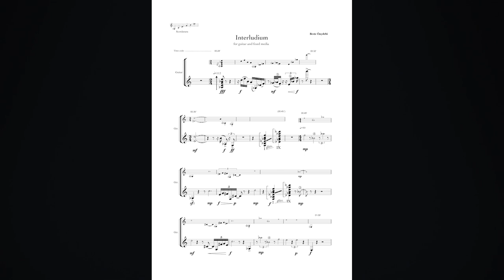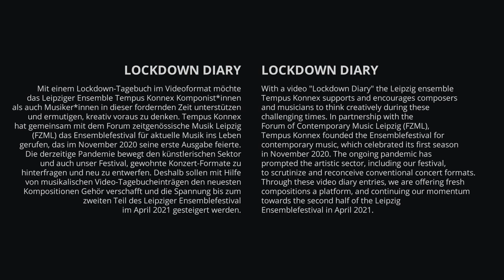Lockdown Diary #5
Interludium for guitar and fixed media (2-Channel Version) (2018)
by Beste Özçelebi (*1983)
Martin Steuber, guitar

With a video "Lockdown Diary," the Leipzig ensemble Tempus Konnex supports and encourages composers and musicians to think creatively during these challenging times. The ongoing pandemic has prompted the artistic sector, including our festival, to scrutinize and reconceive conventional concert formats. Through these video diary entries, we are offering fresh compositions a platform, and continuing our momentum towards the second half of the Leipzig Ensemblefestival in April 2021.

JiYoun Doo // executive and artistic director of Tempus Konnex
Clara Dolinschek // project assistant
Interludium für Gitarre und Fixed Media (2-Kanal Version) (2018)
von Beste Özçelebi (*1983)
Martin Steuber, Gitarre

Mit einem Lockdown-Tagebuch im Videoformat möchte das Leipziger Ensemble Tempus Konnex Komponist*innen als auch Musiker*innen in dieser fordernden Zeit unterstützen und ermutigen, kreativ voraus zu denken. Tempus Konnex hat gemeinsam mit dem Forum zeitgenössische Musik Leipzig (FZML) das Ensemblefestival für aktuelle Musik ins Leben gerufen, das im November 2020 seine erste Ausgabe feierte. Die derzeitige Pandemie bewegt den künstlerischen Sektor und auch unser Festival, gewohnte Konzert-Formate zu hinterfragen and neu zu entwerfen. Deshalb sollen mit Hilfe von musikalischen Video-Tagebucheinträgen den neuesten Kompositionen Gehör verschafft und die Spannung bis zum zweiten Teil des Leipziger Ensemblefestival im April 2021 gesteigert werden.

JiYoun Doo // Geschäftliche und künstlerische Leitung von Tempus Konnex